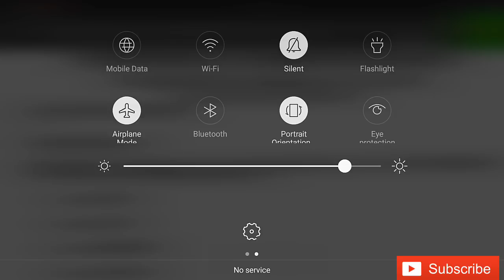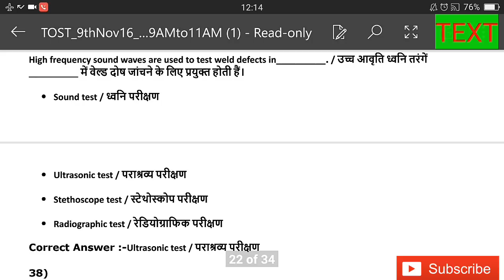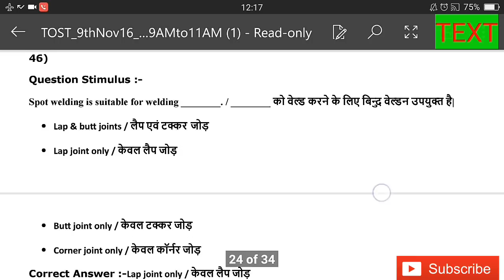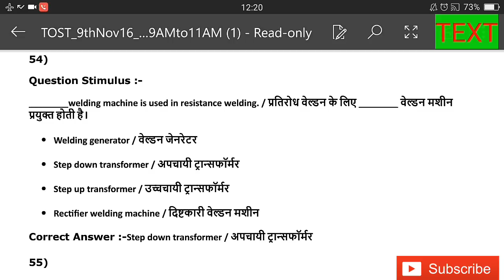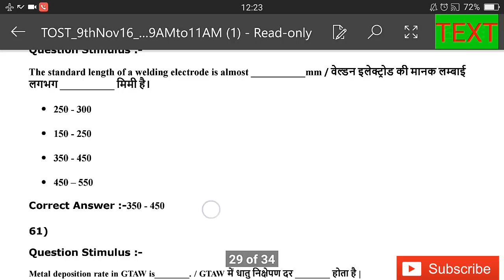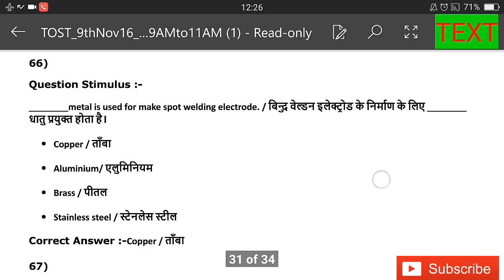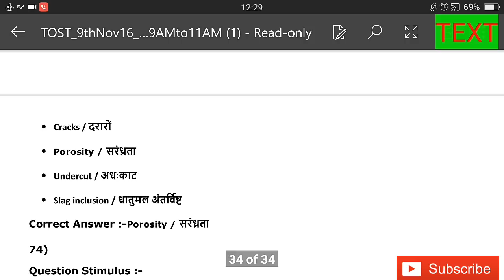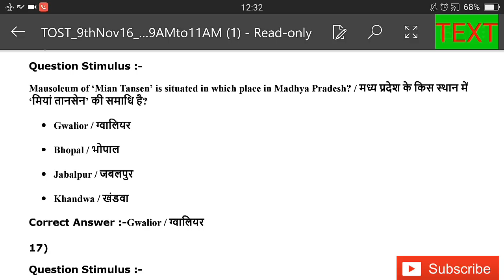welder(welding) question answer hindi me. part 2nd iti welder t o training officer bharti 2019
Part 2nd  iti welder trade mcq hindi me
Iti  T O training officer bharti pariksha 2016
1st video
Upcoming coming soon march 2019 .

frnds is video me welder trade ke imp qestiono ke bare m samjhaya gya h jo w ncvt scvt dono exam ke liye welder imp question answer hai welder ke is vdeo me nimi patern ke prasna uttar hai jisko aap taiyar karke govt job kiex
upsc 68%
unacademy 57%
current affairs upsc 68%
unacademy 57%
current affairs
Welder best theory book with object question
Welder: ITI Semester system book

welder questions and dosto is is video me trade branch welder ka important question aswert smjhaya gaya hai jo welder ncvt scvt dono exam ke liye welder imp question answer hai welder ke is vdeo me nimi patern ke prasna uttar hai jisko aap taiyar karke govt job kiexam fight karne ke liye in welder ke prashno ka hal bhi bataya ja raha hai aap apne prashna comment box me jarur NOTIFICATION NEXT TIME .HERE IS THE SUBSCRIPTION LINK:
Welder: ITI Semester system booknswer hindi, mcq, ssc je, hindi
unacademy 57%
HELLO FRIENDS  IN THIS VIDEO  CAN YOU ITI NCVT-PATTERN QUESTION PAPER TRADE= WELDER  YEAR-2017
upsc 68%t
unacademy 57%
unacademy 57%
current affairs
unacademy 57%
current affairs iti patshala
itipatshalaitipatshala
itipatshala
itipatshala
itipatshala
itipatshala iti
Iti patshala